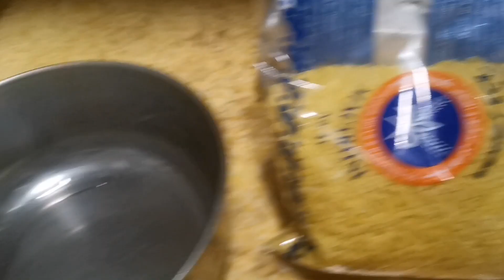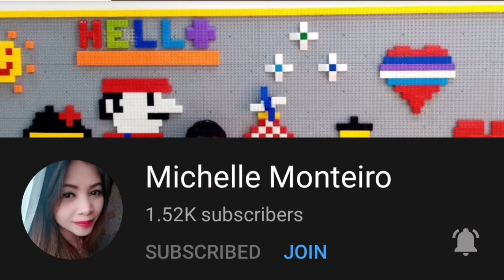itu kaganapanan tuwing Friday preparing macaroni soup sa alaga ko/Florence prudenciado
Prudz frenzence and my Facebook account is susada Roseflor.